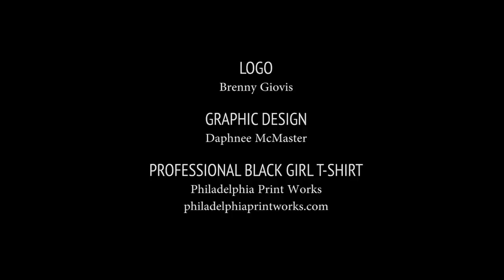S1. EP14 | Professional Black Girl ASIA LEEDS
Professional Black Girl - Episode 14: ASIA LEEDS

Asia Leeds. Scholar of the African Diaspora. World Traveler. TrapProfessor. GiveMeBody Goddess. And ProfessionalBlackGirl.

Follow Asia: IG/Twitter @asialeeds

Shout out to Honey Blossom Salon in Charlotte, NC where this episode was filmed!

Professional Black Girl is a celebration of me. It’s a celebration of you. It’s a celebration of all your homegirls from elementary school through college to right now. Professional Black Girl is a celebration of US.

Follow ProfessionalBlackGirl across Facebook, Twitter, and Instagram to celebrate and affirm the everyday excellence of Black women and girls.

For your Professional Black Girl gear, visit philadelphiaprintworks.com.

To learn more about Dr. Yaba Blay, visit yabablay.com